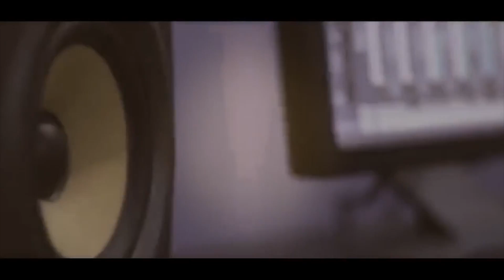الفنانين شادي و مؤيد البوريني رمكس اكشن سهرة العريس امجد بورو - الخليل T.Aljabaly 2018